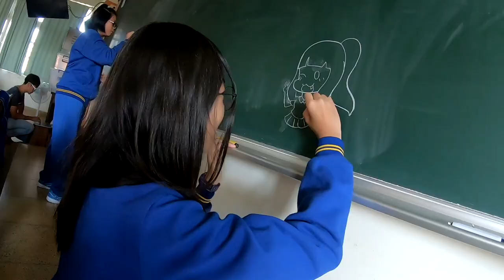視覺傳達成發7年級（指導老師田立瑋）